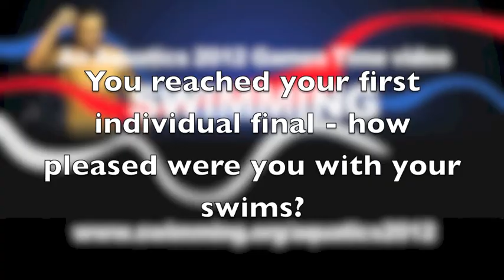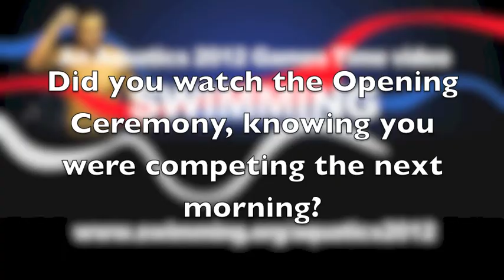David Carry reviews his London 2012 experience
David Carry looks back on his campaign at London 2012 - his third Olympic Games in which he reached his first Olympic final.